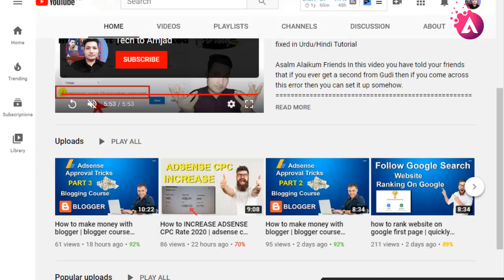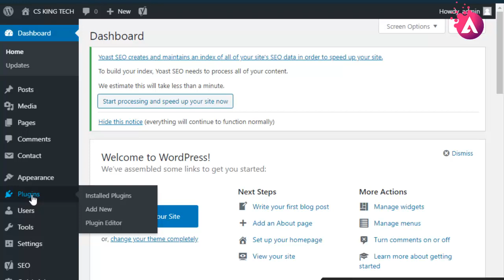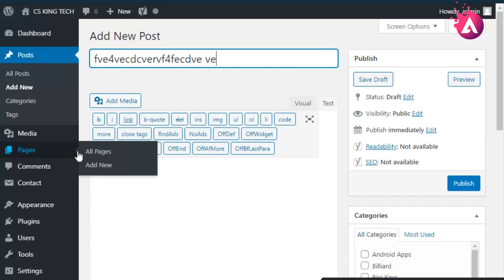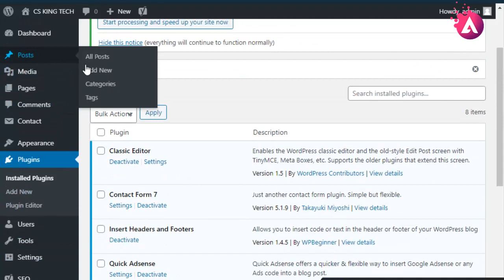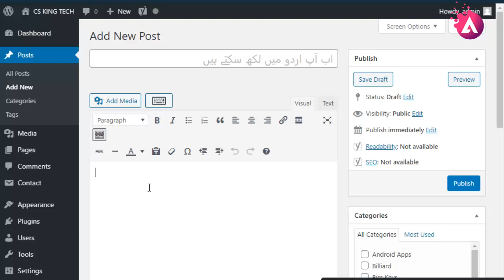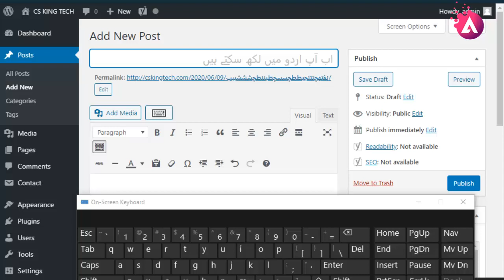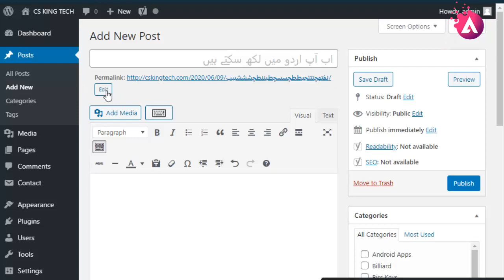How To install wordprees Plugins Urdu fonts in wordprees website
QUERIES SOLVED